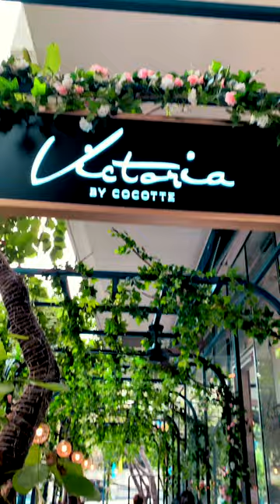DISCOVER THE BEST FRENCH BRASSERIE BANGKOK (THAILAND) VICTORIA BY COCOTTE (TOP 10 RETSAURANTS)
HOSPITALITY MANAGEMENT ASIA PRESENT VICTORIA BY COCOTTE
FRENCH FOOD
CENTRALWORLD
FRENCH BRASSERIE
INTERNATIONAL FOOD
EMQUARTIER FOOD
BANGKOK BREAD
BANGKOK BAKERY
THAILAND BREAD
THAILAND BAKERY
FRENCH BAKERY
BEST BREAD IN BANGKOK
WHERE TO FIND FRENCH BREAD IN THAILAND ?